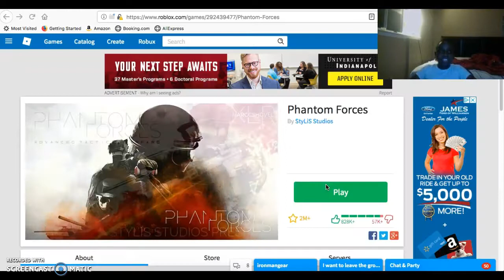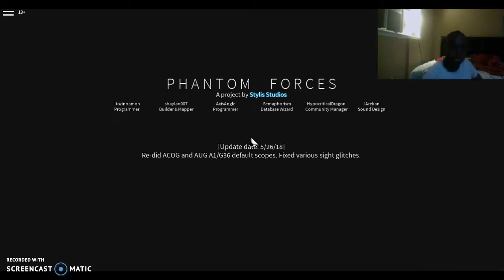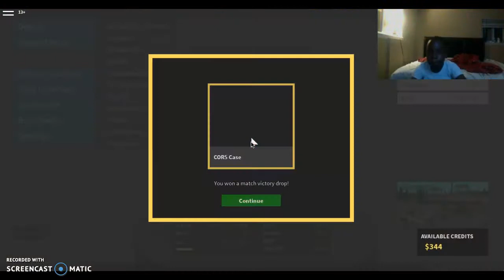(Roblox: Phantom Forces) You guys like to see me Suffer(Rage